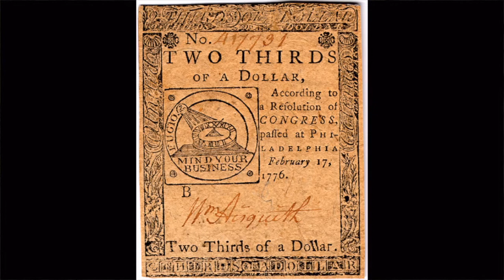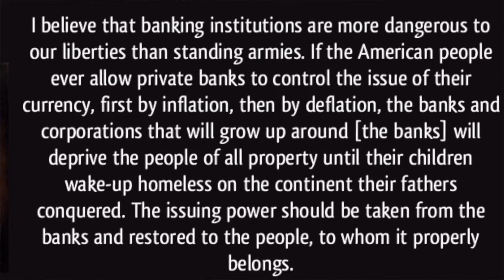A brief history of money in the United States #2 -- Revolutionary Money and the First Bank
Early American currency